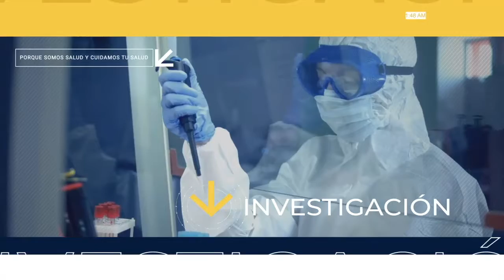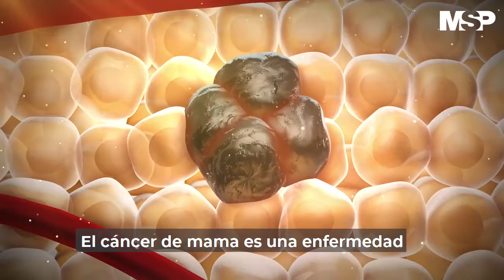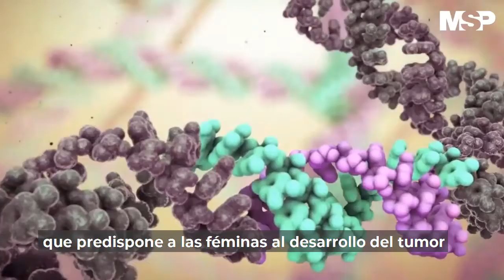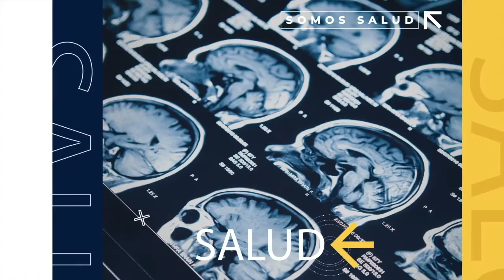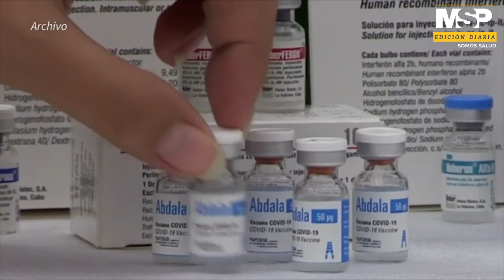MSP DIARIO 14 de mayo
SaludPública: CDC flexibiliza el uso de mascarillas en los Estados Unidos.
Pacientes: Estudio confirma que el 70% de los candidatos a cirugía bariátrica estaban malnutridos antes de la operación.
MSPCientífico: Investigadora lidera esfuerzo para encontrar biomarcadores en el cáncer de mama.
Internacionales: Cuba desarrolla vacuna contra el Covid19 llamada Abdala y comienza la inmunización de la población.